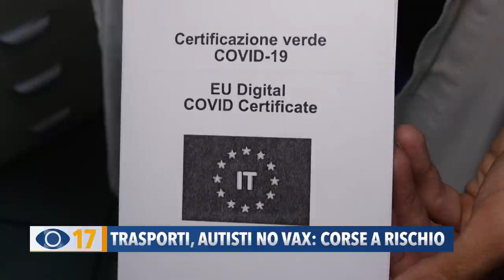Trasporti, autisti no vax: corse a rischio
Il Green Pass richiesto sul luogo di lavoro, potrebbe creare disagi anche al settore dei trasporti pubblici: in Adriabus, si stima che circa 30 autisti, potrebbero assentarsi, creando così, disagi alle corse.